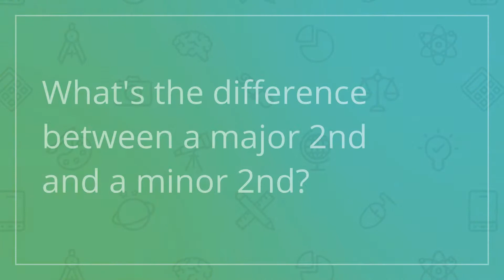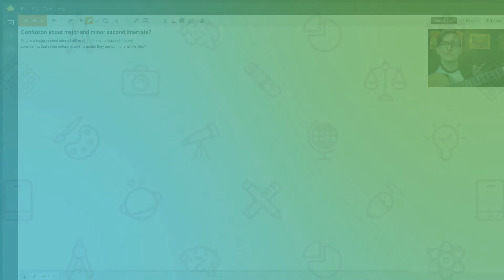What's the difference between a major 2nd and a minor 2nd?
Question: Confusion about major and minor second intervals?
Why is a major second interval different from a minor second interval considering that in the natural scales formulae they are both one whole step?

Answered By:

Adam S.
Classical and rock guitar teacher, music theory expert.